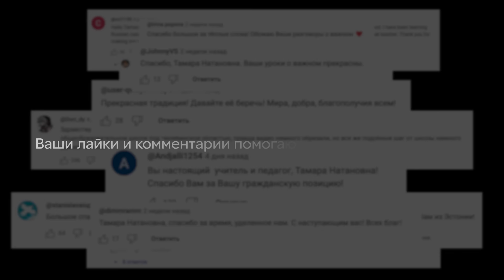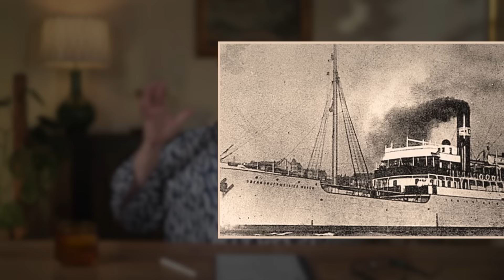Разговоры о важном: 190 лет со дня рождения Д. Менделеева. День российской науки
Новый выпуск «Разговоров о важном с Тамарой Эйдельман» посвящен проблемам, связанным с развитием российской науки, судьбам ученых, которых расстреливали и арестовывали при Сталине, а теперь бросают в тюрьму по выдуманным обвинениям в шпионаже, лишают возможности работать и нормального финансирования. Как обсуждать сегодня эту проблему в классе? О чем говорить?

МАТЕРИАЛЫ :

1. А.И. Солженицын. В круге первом.
2. Сайт «Это прямо здесь». — о репрессированной науке.

🏺 МОЙ ПЕРВЫЙ ОНЛАЙН-КУРС
История древних цивилизаций через культовые архитектурные памятники (начало занятий — в январе’25).

🎤 ЖИВЫЕ ВЫСТУПЛЕНИЯ
Лекция «Свобода и диктатура в современном мире»
• Денвер — 5 марта
• Пало-Альто — 7 марта
• Лос-Анджелес — 9 марта
• Сиэтл — 11 марта
• Вашингтон — 15 мая
• Чикаго — 18 мая
• Бостон — 21 мая

* ДЛЯ РОССИЙСКИХ КАРТ — Поддержите выходы новых уроков истории на платформе Boosty

С помощью криптовалюты:

* BTC: bc1qepf70kndy4ce6yxg6vxh9j98utx690w529fl9s
* ETH: 0×0Ebc2cCcD4Fd705CfFC5F25B271871df71c8332B
* USDT: 0×8d0B26D5f58e4a1B2Cc702C431CB7B444F9452F6 (сеть ERC20)
* USDT: TC5eXDPz8TuXPiHLDLbGkmN2rnQkg3Qe5W (сеть TRC20)

00:00:00 Вступление. Тема разговоров
00:02:44 Достижения науки в советское время
00:03:44 Научная эмиграция из России
00:05:55 Как война влияет на развитие науки?
00:07:13 Судьба советских учёных. «Шарашки»
00:10:49 Как и почему учёных обвиняют в шпионаже?
00:14:07 Как на работу учёных влияет разрыв отношений с Западом?
00:14:41 Нужны ли нашей стране научные открытия?
00:16:40 В каких условиях наука может развиваться ?
00:18:01 О чём поговорить со школьниками на занятии по теме «День российской науки»?